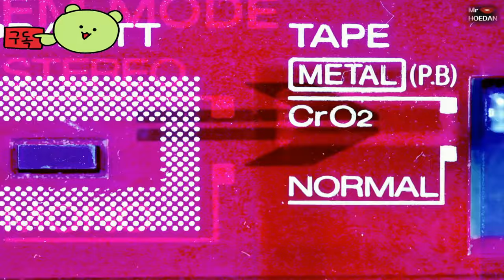【💌게임 ISSUE】 넥슨의 아이템 확률 조작 사건 ≪메이플 스토리≫ 유저 분들 힘내세요^파팅!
✅게임 내요
공정거래위원회(공정위)는 넥슨코리아(유)가 자사가 운영하는 게임 ‘메이플스토리’에서 아이템 확률을 조작했음을 적발하였습니다. 이에 따라 2023년 3월 30일, 넥슨코리아(유)에 대하여 시정명령과 함께 과징금 9억 3,500만 원을 부과하고, 넥슨코리아(유)와 넥슨 재팬(주)(이하 ‘넥슨’)에 대해서는 검찰총장에게 고발하기로 결정하였습니다.

아이템 확률을 조작한 것으로 드러난 것은 PC게임인 ‘메이플스토리’ 뿐만 아니라 모바일게임인 ‘메이플스토리M’에서도 마찬가지였습니다. 넥슨코리아(유)는 2018년 출시된 ‘메이플스토리M’에서 특정 아이템에 부여되는 ‘능력치’를 조작하였으며, 이러한 사실을 이용자들에게 제대로 알리지 않았습니다. 1

이번 사건은 게임 업계에서 관행적으로 이루어져 온 ‘확률형 아이템’ 판매에 있어서 소비자의 권익을 보호하는 데 큰 역할을 한 것으로 평가되고 있습니다. 공정위는 이번 조치를 통해 게임 업계 전반에 걸쳐 소비자의 권익을 보호하는 데 더욱 노력할 것임을 밝혔으며, 이를 위해 한국게임정책자율기구(GSOK)와의 협력을 강화할 계획입니다.

✅채널정보
🎉Video upload time is 11 a.m. and 4 p.m.
🎉This is HOEDAN, the man introducing the game. Would you like to take the first step toward reaching 1 million subscribers?